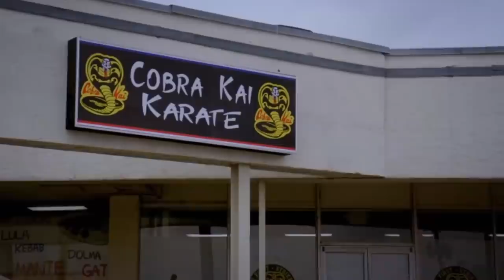¿MERECE la PENA VER la serie COBRA KAI?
Los personajes de Karate Kid han vuelto desde los años 80 y están más vivos que nunca. Desde que Netflix compró la serie de Youtube Red y la reestrenó en verano, la rivalidad entre el dojo Cobra Kai y el Miyagi-Do Karate se ha renovado y cuenta con millones de espectadores que aguardan la tercera temporada. Esta Season 3 se estrena justo el día de año nuevo. En este vídeo te contamos si merece la pena ver Cobra Kai.